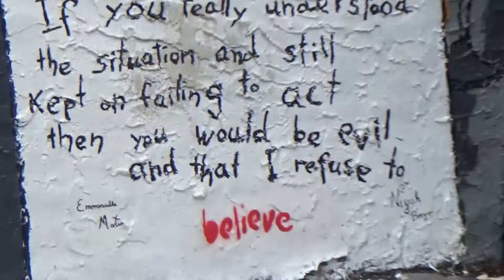College Reel 2K22